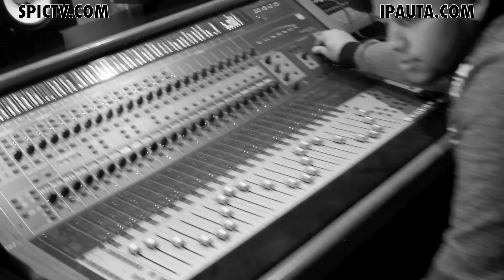ARNEL "EL UNIKO"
ESTO ES UN POQUITO DE LO QUE VIENE PRONTO "ARNEL EL UNIKO"